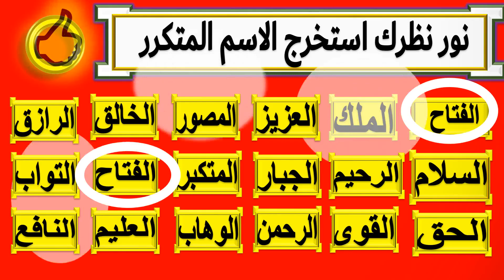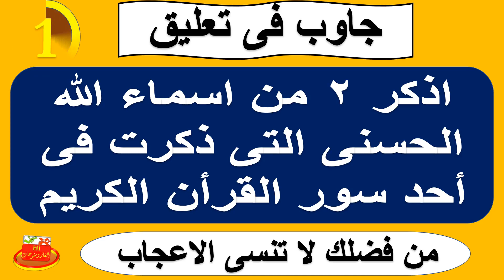من هم الملكان علما الناس السحر ببابل | اسئلة دينية صعبة | تحدي اسئلة واجوبة | اختبر ثقافتك ح9-8-2023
اسئلة دينية صعبة واجوبتها
اسئلة واجوبة دينية
اسئلة ذكاء حول كلمات القرأن الكريم